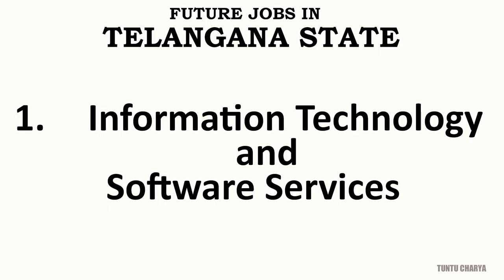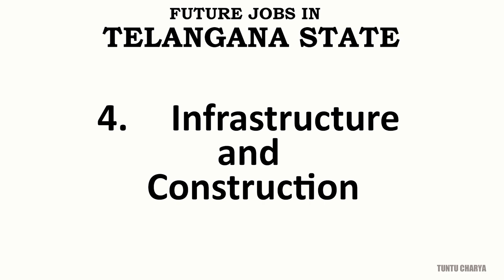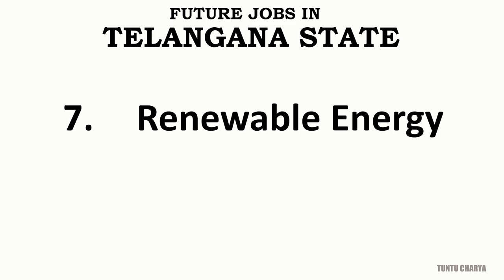jobs in telangana state in future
jobs in telangana state in future, Telangana, the future job landscape is poised for significant growth and transformation across various sectors. The state, known for its proactive industrial policies and burgeoning information technology sector, is expected to see continued expansion in several key areas. jobs in Information Technology and Software Services, jobs in Pharmaceuticals and Biotechnology, jobs in Healthcare and Life Sciences, jobs in Infrastructure and Construction, jobs in Tourism and Hospitality, jobs in Agribusiness and Food Processing, jobs in Renewable Energy, jobs in Education and Skill Development, jobs in Financial Services and Fintech, jobs in Smart Cities and Urban Governance.